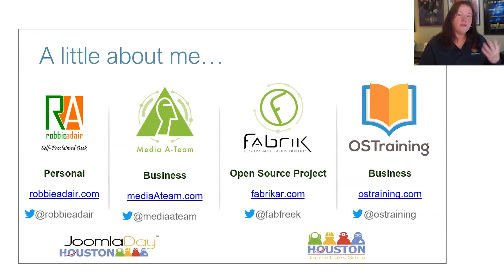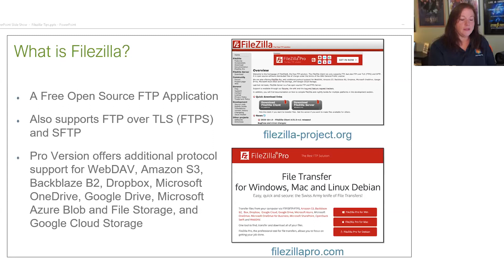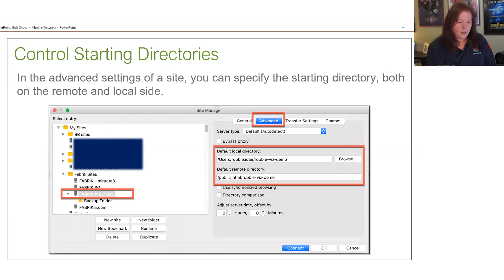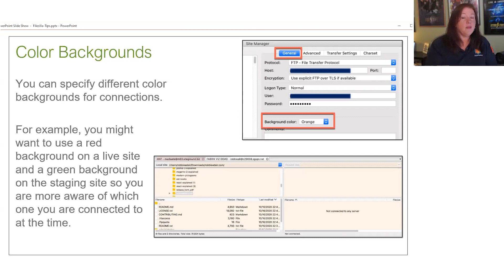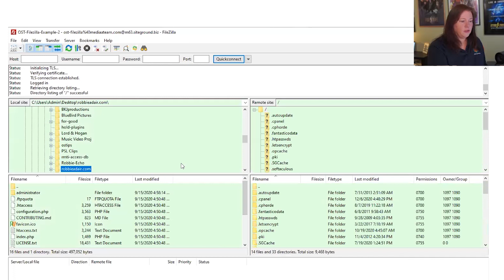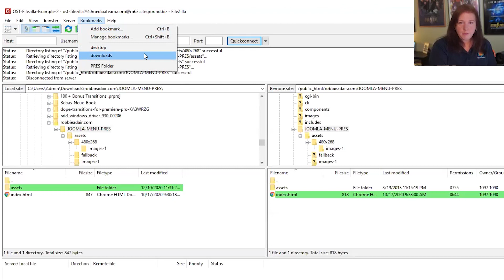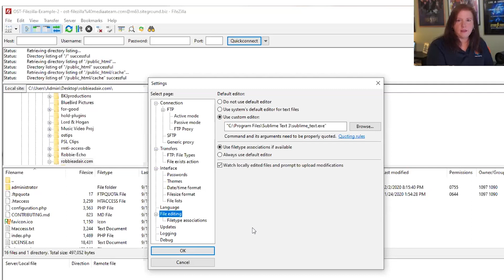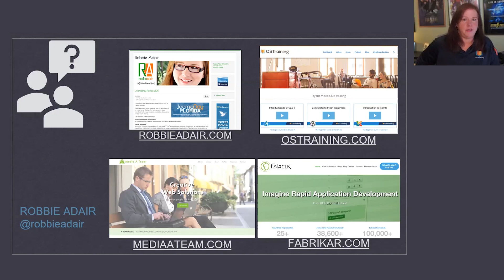Filezilla Tips for Joomla Users with Robbie Adair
Filezilla is a very popular FTP application, and with a few tips you can start using it much more efficiently with your Joomla site. Learn to organize your site manager, control remote directories, sync folders and files with your local Joomla site, change editing applications, and more.